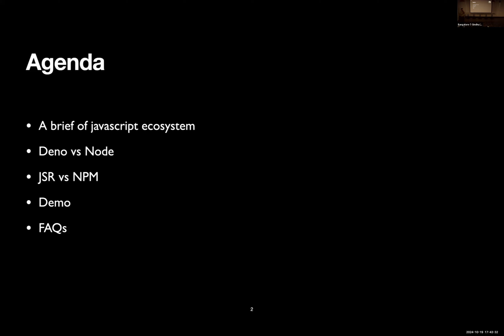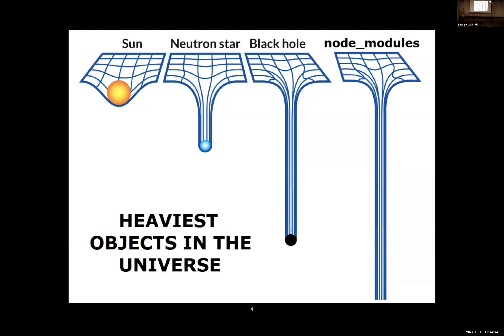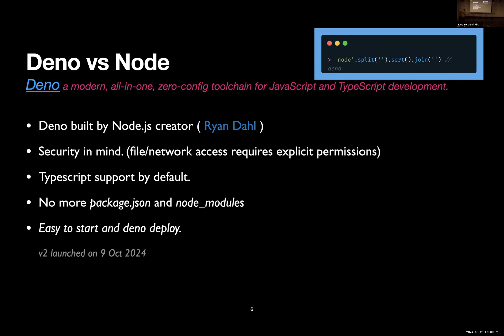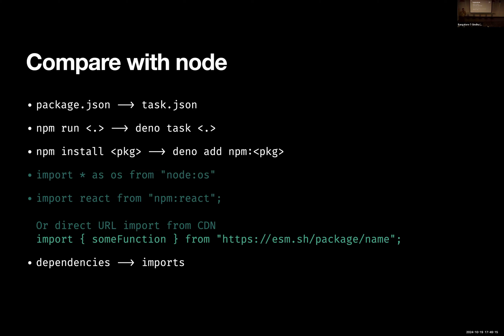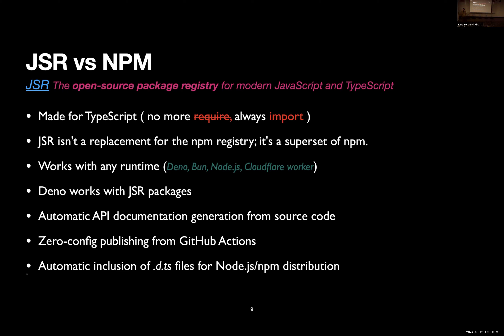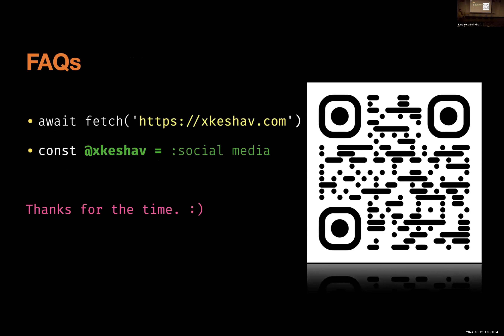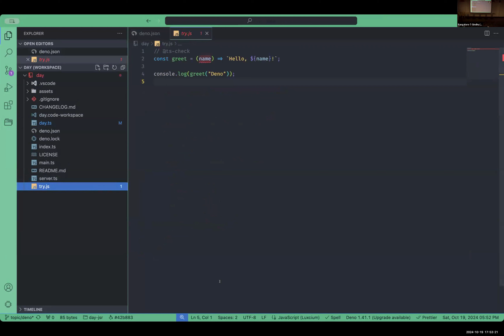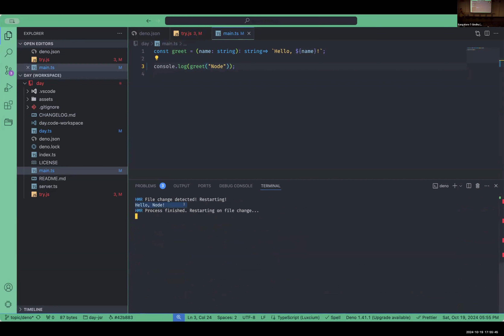JSR & Deno - A revolution to the ecosystem of JavaScript by Keshav Mohta